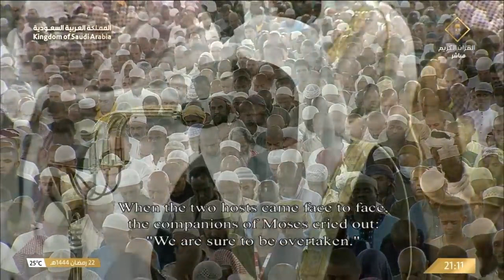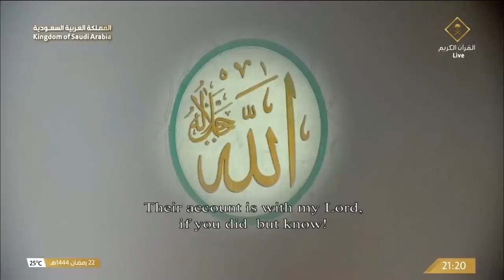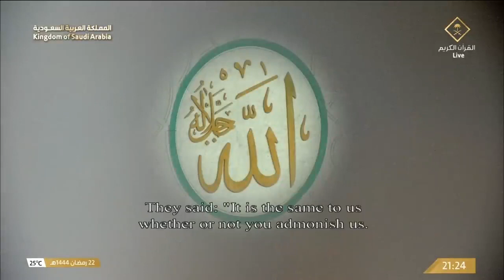[26:1-175]23rd Ramadan 1444 Makkah Taraweeh Sheikh Dosary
Surah Ash-Shuara 1-175

Live Taraweeh from Masjid Al Haram Makkah

Copyright
All right goes to The Saudi Broadcasting Authority (SBA),formerly Saudi Broadcasting Corporation (SBC) and the Broadcasting Services of the Kingdom of Saudi Arabia (BSKSA), is a governmental entity of Saudi Arabia, organized under the Ministry of Media. BSKSA operates almost all broadcasting outlets in the Kingdom